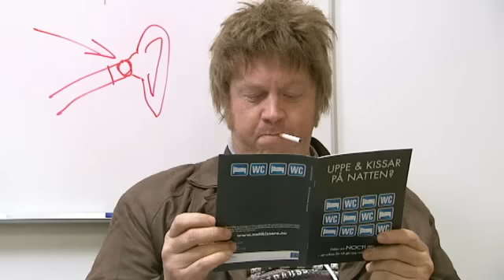Hipp Hipp Tony Och Zunken Hos Läkaren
Zunken skadar ryggen på IKEA och tvingas uppsöka vård.